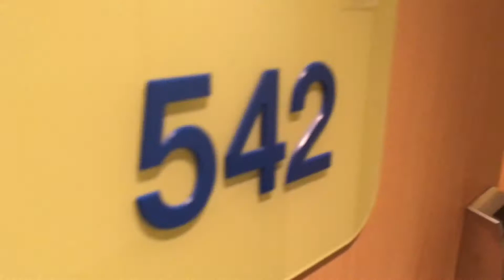IBIS BUDGET Krakow Stare Miasto, Poland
IBIS BUDGET Krakow Stare Miasto, Krakow, Poland - Ok place to stay for a couple of nights. Great location. However as this is a budget place do not expect anything fancy. Very basic and minimalistic interior. Small rooms. You get there towels and soap - and that's something what I didn't expect. At the reception desk you can get an iron as well as buy some drinks etc. Car park available. Very friendly staff.